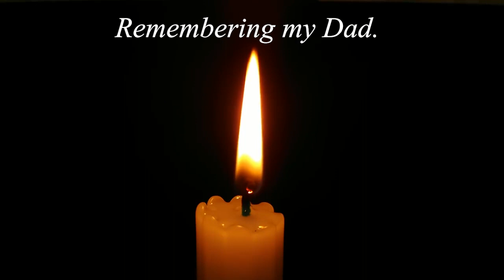My tribute to our Dad.